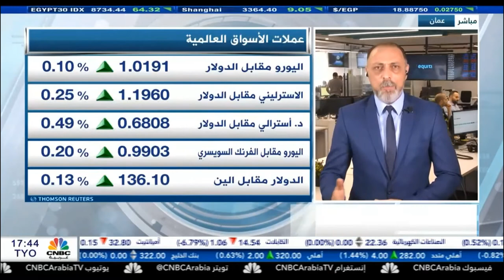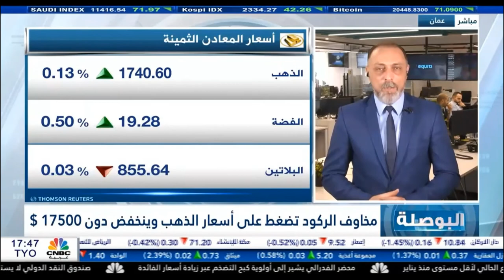التحليل اليومي للأسواق العالمية 07 يوليو 2022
هل تستفيد أميركا من ارتفاع الدولار؟
وما هي التوقّعات المستقبلية للذهب؟
ومتى سيدخل الاقتصاد العالمي الركود؟ وهل ستستطيع البنوك المركزية إيقاف ذلك؟